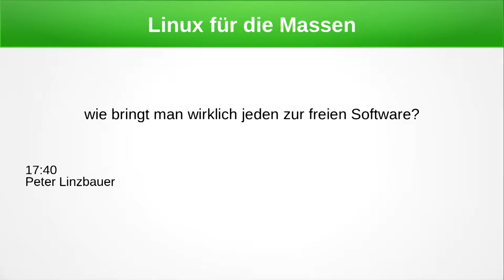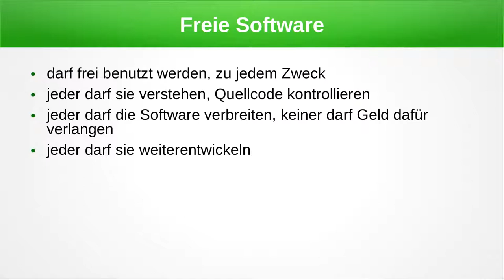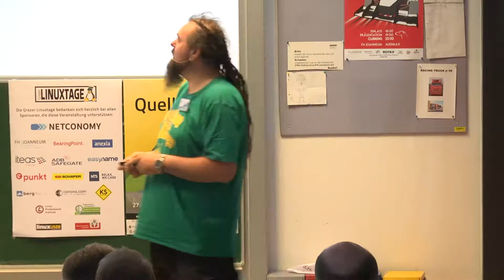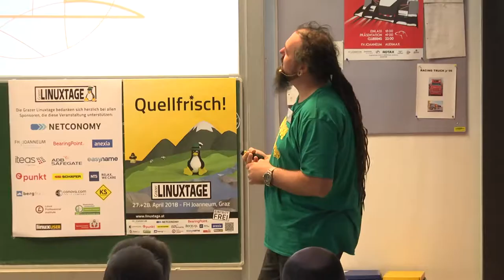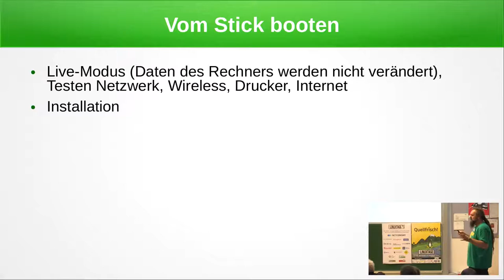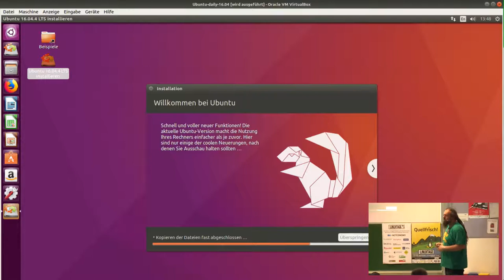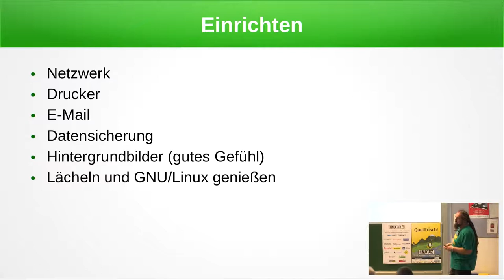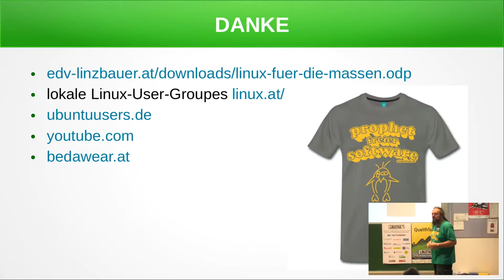Grazer Linuxtage 2018 - Linux für die Massen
Wie ich Otto Normalverbraucher zu Linux bringe.

Es gibt viele Gründe freie Software einzusetzen. Wir kennen Sie alle. Wie kann ich aber nun einem Laien erklären, warum er gerade diese Software benutzen soll? Mein Vortrag enthält einen Leitfaden, um freie Software zu verbreiten. Abgerundet wir der Vortrag mit persönlichen Erfahrungen. Natürlich gibt es einige Stolpersteine, diese will ich gerne vorwegnehmen.

Du bist überzeugt von freier Software? Wie kannst du diese Begeisterung weitergeben?

Wie kommt ein so komplexes Thema wie freie Software beim End-User an? Welche Gründe gibt es für "Nichttechniker" freie Software zu benutzen? Wie bringst du deine Schwiegermutter zur freien Software?

Ich beschreibe anhand eines Best-Case-Szenarios wie man freie Software an den Mann bringt.

Peter Linzbauer